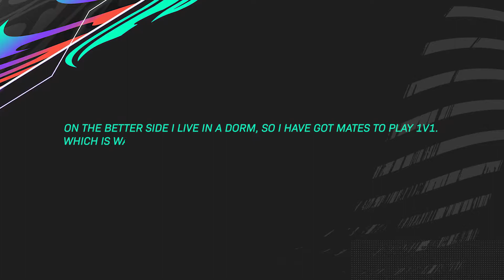Still Playing FIFA 21.exe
Broke guy can't afford new console neither new game😶

Credits and Shout Out:
-First of all shout out to all of my viewers. Thank you for all the support.
-Credit to NoahsNoah2 for video tittle idea.
-Credit to XLTom, DhTekkz for all the skills I learned from watching them playing.
-Credit to Anders Vejrgang, watching this little guy playing taught me how to pass accurately and pressurize the opponent effectively.

This was a awesome song to listen to.